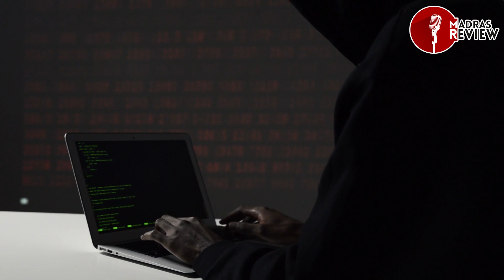பீமா கொரேகான் வழக்கில் சதித் திட்டம் தீட்டியது யார்? புதிய ஆதாரம் | Bhima Koregaon issue in tamil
பீமா கொரோகான் வழக்கில் ரோனா வில்சன், வரவர ராவ், ஹனி பாபு ஆகியோரின் கம்ப்யூட்டரை ஹேக் செய்து அதில் மாவோயிஸ்ட்களுடன் சேர்ந்து சதித்திட்டம் தீட்டப்படுவது போன்ற மெயில்களை அனுப்பியது புனேவைச் சேர்ந்த காவல்துறை அதிகாரி ஒருவர் தான் என்று அமெரிக்க forensic நிறுவனம் அறிக்கை வெளியிட்டுள்ளது. அது குறித்த தகவல்கள் இங்கே.